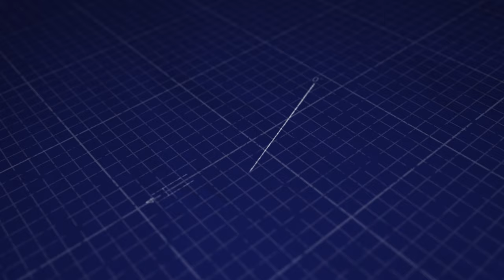Corporate Leader to Entrepreneur: Tina Fox's Journey Building the First Digital Mentorship Platform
Are you an entrepreneur, or planning to embark on your entrepreneurial journey? Then this podcast is a must-listen for you! Join us in an enriching session as Tina Fox, a former corporate leader turned successful entrepreneur, dives deep into the essential realms of entrepreneurship.

What will you learn from this episode?

1. Expert Insights: Tina shares her transformational journey from a high-profile corporate role to launching her own thriving business. She uncovers the hurdles and triumphs of her career shift, providing a roadmap for entrepreneurs navigating similar transitions.

2. Mentorship & Networking: Discover the power of effective networking and mentorship with insights into Tina's work with TERN Mentoring. Learn why connecting with the right mentors and peers is crucial and how it can dramatically elevate your business trajectory.

3. Balancing Act: Struggling with managing family commitments and your business ambitions? Tina provides real-life advice on achieving that delicate balance, drawing from her personal experience of reducing travel demands to focus on both her family and her startup.

4. Sales Strategy Mastery: Boost your sales and business development strategies with Tina's guidance. With a background in medical sales, she shares proven tactics that propelled her career growth and can do the same for your business.

5. Overcoming Challenges: Every entrepreneur faces obstacles, but it's all about how you tackle them. Tina discusses the significant challenges she faced, including mastering the entrepreneurship lingo and securing funding, offering solutions that can inspire and guide you through your own issues.

🌟 Tune in now and transform these insights into action to skyrocket your entrepreneurial endeavors! We love hearing from you! 🌟